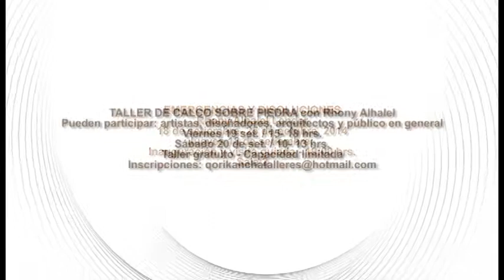EMERGENCIAS Y DISOLUCIONES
Rhony Alhalel Lender
18 de setiembre- 25 de octubre, 2014
Jueves 18 de setiembre:
Inauguración y visita guiada - 19:00 hrs

ESTE 19 Y 20 DE SETIEMBRE!
TALLER GRATUITO de Calcos sobre piedra con Rhony Alhalel Lender
Viernes 19 de 15:00 a 18:00 hrs.
Sábado 20 de 10:00 13:00 hrs.
Auditorio Museo del Convento de Santo Domingo Qorikancha